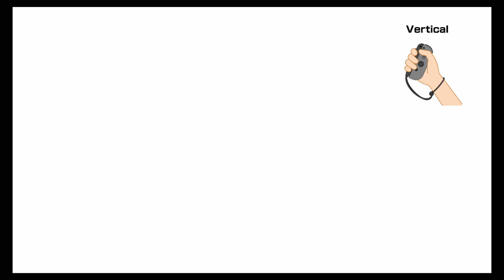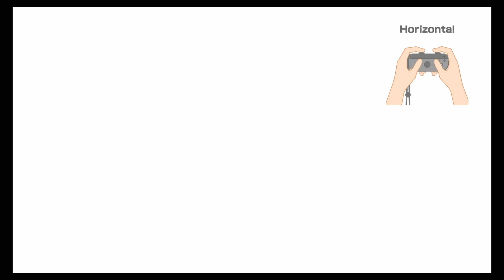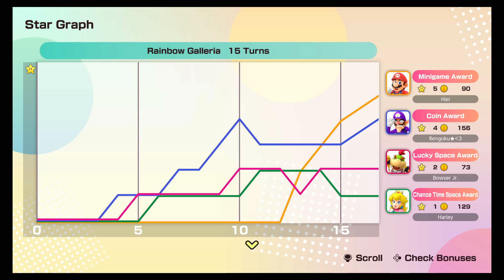Mall Party with friends